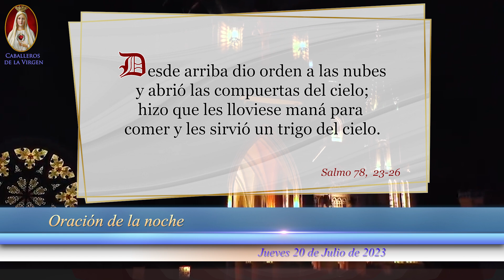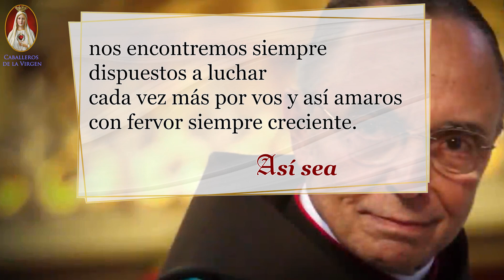🙏Oración de la Noche de hoy Católica, Jueves 20 de Julio de 2023, Caballeros de la Virgen🕯️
🌞 ¡Bienvenidos a otro día lleno de bendiciones con la Oración de la Noche de hoy, Jueves 20 de Julio de 2023!🙏

La solución a todos tus problemas se llama Virgen María. Participa en el Curso de Consagración y entrega confiadamente tu vida a la protección de la Madre de Dios. 100 % en línea y 100 % gratis.  Haz clic en el enlace ⬇⬇⬇⬇⬇⬇⬇⬇⬇⬇⬇⬇
Inicio el 24 de Julio y la Misa de Consagración el 26 de Agosto